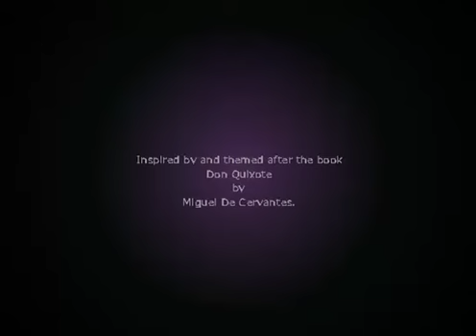The Man of La Mancha (Part 15, End?)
This series of videos showcases a game I developed during the years of 2005 to 2009 with both original artwork and music. The game is themed after the book "Don Quixote" by Miguel de Cervantes, and the corresponding musical "Man of La Mancha."

After the final blow is struck, and the Werevillow plummets into the depths of the dark tower, our hero now must escape the severely damaged mother ship of the Villians amongst panicked crew and out-of-control security turrets.

SPOILERS:

The hero escapes the ship just as it splits in-half, and he begins his return back to La Mancha. As the hero approaches, he sees his friend and neighbor on the mountainside awaiting his victorious arrival. However, Sancho's expression is obscured by his hood. In fact, the knight has never seen Sancho's face, but hasn't the strength to consider this. The knight is now so weary, but still feels confidence in his victory. However, when one has the strength to, one can see more of the subtleties of any situation.

We now turn the clock back to explore the scenario where the knight decides to prove himself worthy of Sancho's greatest handheld weapon before proceeding to the Villian's mother ship. And what better method to prove himself worthy than bee farming?